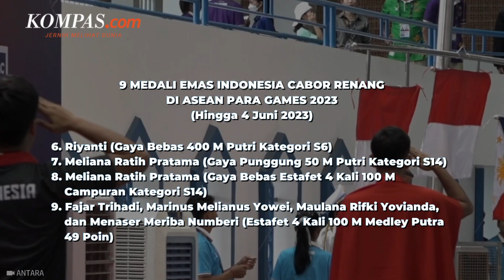Atlet Para Renang Indonesia Sumbang 9 Emas di ASEAN Para Games 2023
ASEAN Para Games 2023 di Kamboja telah berlangsung. Atlet Para Renang Indonesia mengantongi 9 medali emas pada hari pertama cabor renang digelar.

Tak hanya medali emas, Atlet Para Renang Indonesia juga meraih medali perak dan perunggu. Koordinator Pelatih Tim Para Renang Indonesia, Dimin, mengakui persaingan berjalan ketat melawan 3 negara yakni Thailand, Malaysia, dan Vietnam

Penulis Naskah: Monica Arum
Video Editor: Dimas Septian Adiyathama
Produser: Monica Arum